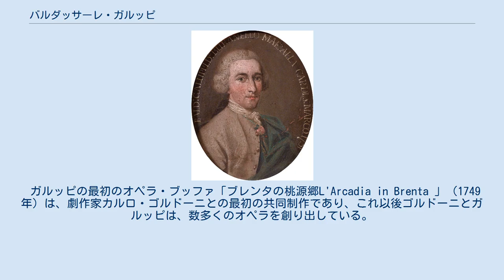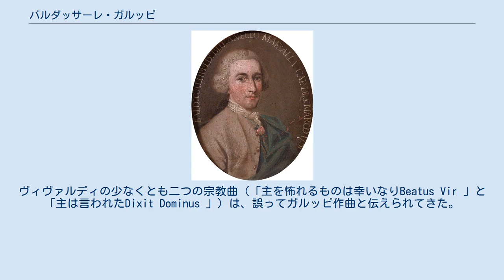バルダッサーレ・ガルッピ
がルッピの肖像画、1750年にヴェネツィアで製作 バルダッサーレ・ガルッピ（Baldassare Galuppi, 1706年10月18日 - 1785年1月3日）は、ヴェネツィアの作曲家。
とりわけオペラ・ブッファの作曲家として著名である。
ヴェネツィアのラグーンにあるブラーノ島に生まれたため、「イル・ブラネッロ」というあだ名がついた。
 最初のオペラの試作品「移り気な信頼、あるいは競い合う友人たちLa fede nell'incostanza ossia gli amici rivali 」（1722年）は、客席から野次り倒され上演が続かず、記録的な大失敗となった。
その後アントニオ・ロッティに音楽を学び、フィレンツェでチェンバロ奏者として活動した後ヴェネツィアに戻って、再びオペラ創作を試みる。
今度のオペラ・セリア「ドリンダDorinda 」（1729年）は成功し、劇場におけるガルッピの活動の出発点となった。
 1740年に救貧院（Ospedale dei Mendicanti）の音楽監督に任命され、1748年からは聖マルコ大寺院の楽団員として働き、1762年には同寺院の楽長に就任した。
生涯のほとんどをヴェネツィアで過ごしたが、1741年から1743年までロンドンで、1765年から1768年までサンクトペテルブルクのエカチェリーナ大帝の宮廷にも勤めた。
 ガルッピの最初のオペラ・ブッファ「ブレンタの桃源郷L'Arcadia in Brenta 」（1749年）は、劇作家カルロ・ゴルドーニとの最初の共同制作であり、これ以後ゴルドーニとガルッピは、数多くのオペラを創り出している。
それらのオペラは非常に人気があり、1754年の「田舎哲学者Il filosofo di campagna 」はとりわけ成功を収めた。
ゴルドーニの戯曲『月世界Il mondo della luna 』は、後にハイドンを筆頭に多くの作曲家が曲付けしたが、最初にこれに作曲したのはガルッピである。
 ガルッピは後年、オペラ作曲の筆がいささか衰えた。
オペラ作品以外では、たくさんのチェンバロ曲と、いくつかのオラトリオが目立っている。
ガルッピは当時のヴェネツィア楽壇では最も有名で、最も尊敬された人物であった。
詩人のロバート・ブラウニングには、「ガルッピのトッカータ」と題する詩作品がある。
ヴィヴァルディの少なくとも二つの宗教曲（「主を怖れるものは幸いなりBeatus Vir 」と「主は言われたDixit Dominus 」）は、誤ってガルッピ作曲と伝えられてきた。
ほかにもそのような作品があるに違いないとする音楽学者もいる（Janice Stockigt）。
 ロシア時代にドミトリー・ボルトニャンスキーらの門人を育てた。